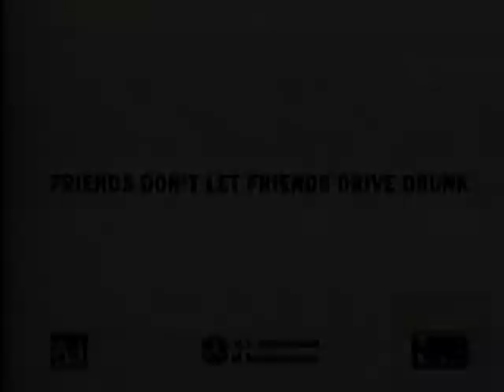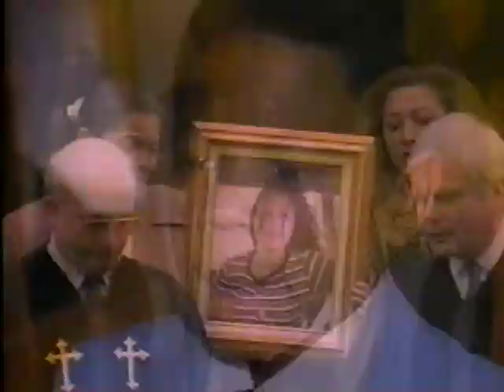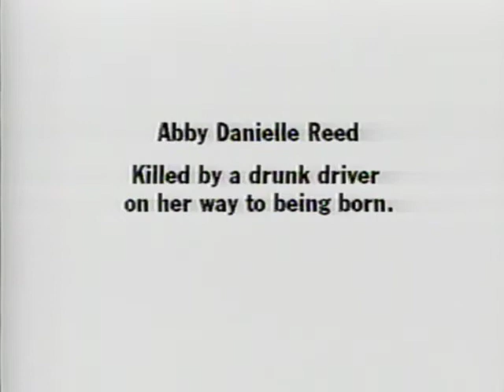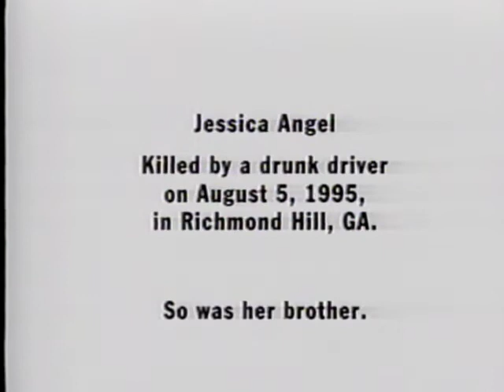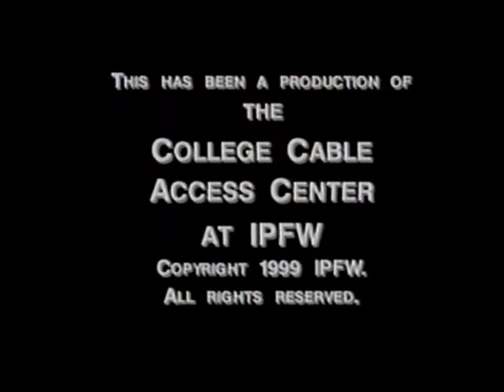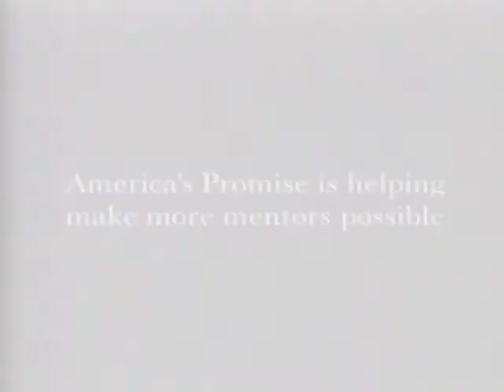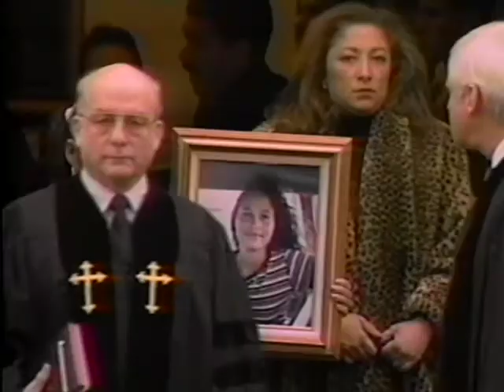Arnie Ball Show 2000 Episodes 1-4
Arnie Ball Show 2000 Episodes 1, 2, 3 and 4